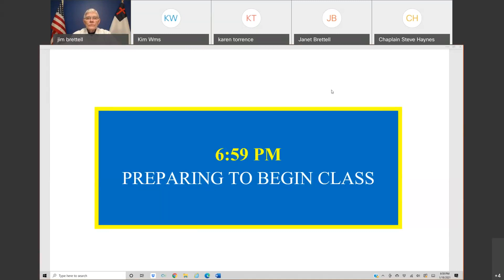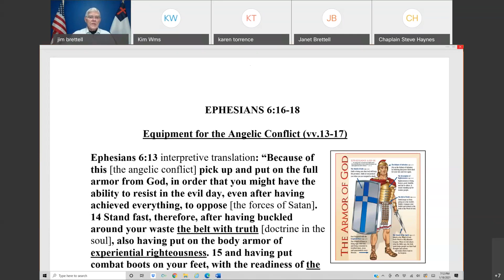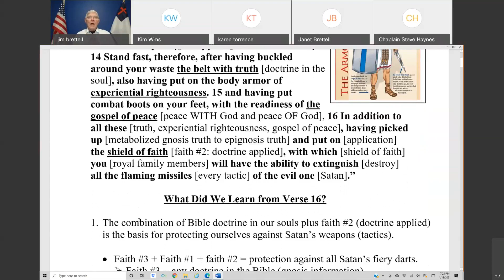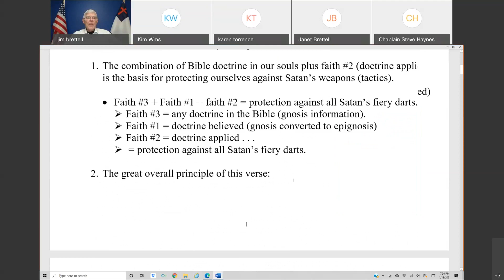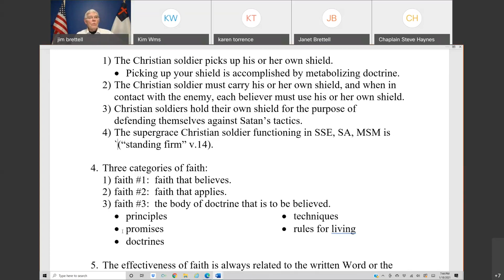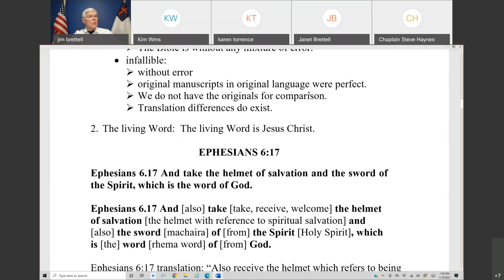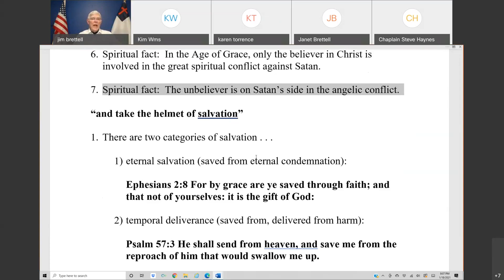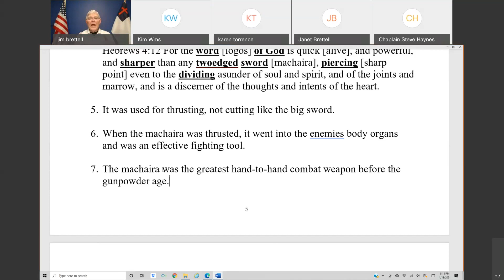January 18, 2021, Ephesians 6 (part 11) vv.16-17